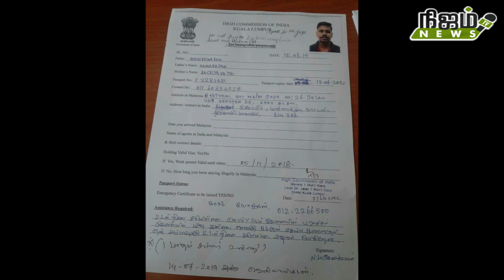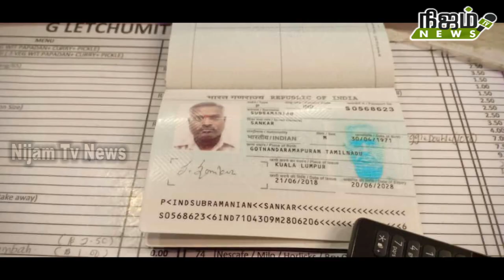மலேசியாவில் தமிழர்கள் பரிதவிப்பு இந்திய தூதரகம் விரைந்து நடவடிக்கை எடுக்க கோரிக்கை..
மலேசியாவில் தவிக்கும் இந்தியர்களை மீட்க மலேசியாவில் உள்ள இந்திய தூதரகம் அலட்சியம் # NIJAMTVNEWS